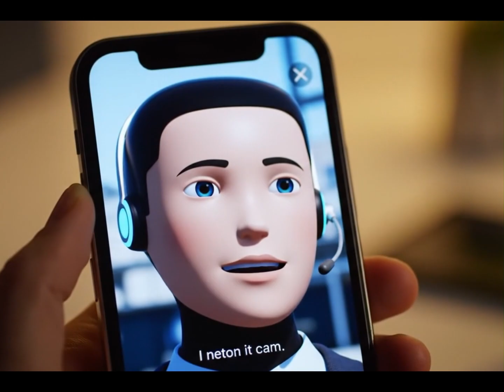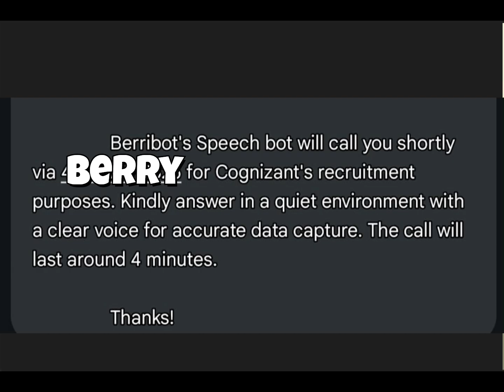Crack the Berribot Round in Cognizant – Tips, Tricks & Demo Questions!|Your Ultimate Prep Guide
Hey everyone! In this session of Berribot’s Cognizent, I’m going to walk you through exactly how to crack the Cognizent interview—from resume tips and aptitude prep to technical rounds and HR questions. Whether you're aiming for a developer role or any tech position, I’ll break down the entire process step by step, share real experiences, and give you practical strategies that actually work. Let’s level up your confidence and get you interview-ready!